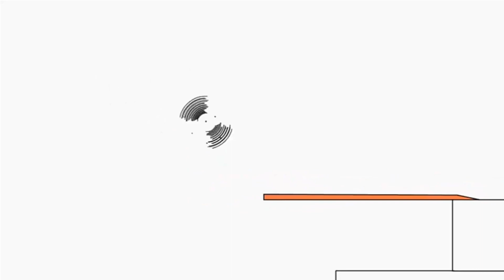2 января 2022 г.